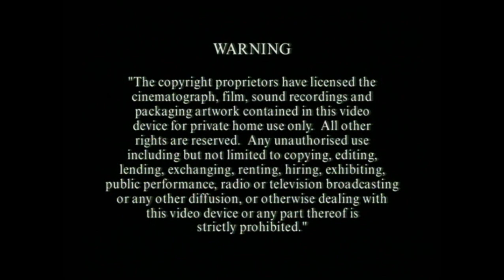Thomas & Friends: Journey with Thomas (UK Promo DVD, 2013) | Opening, Middle Part and Closing